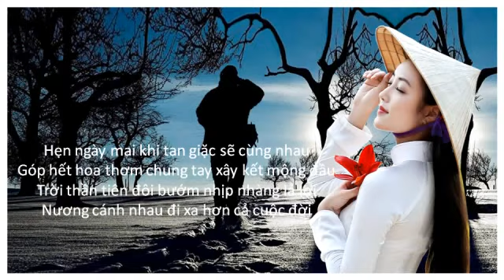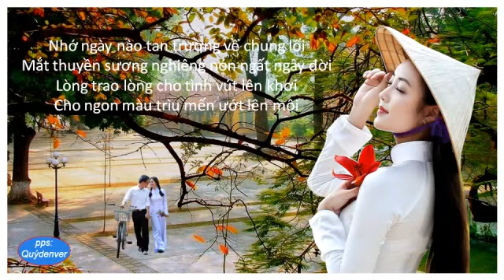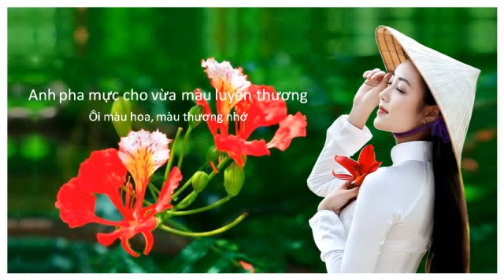Màu Kỷ Niệm - Z (Phạm Đình Chương - Lệ Thu)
"Nương cánh nhau đi xa hơn cả cuộc đời..."